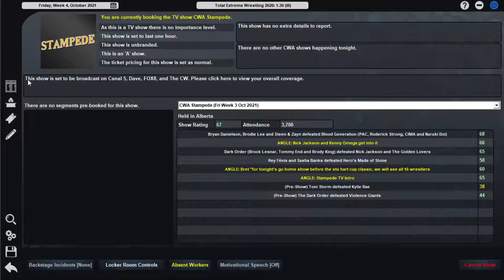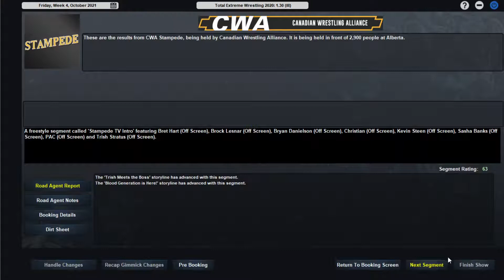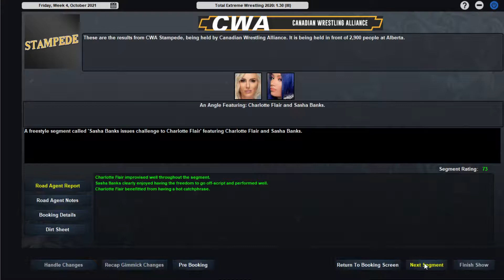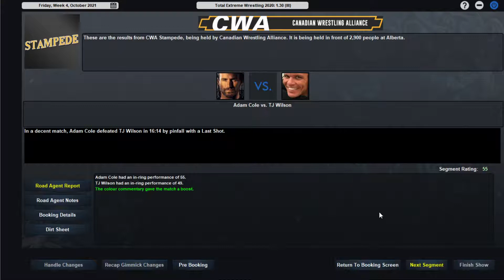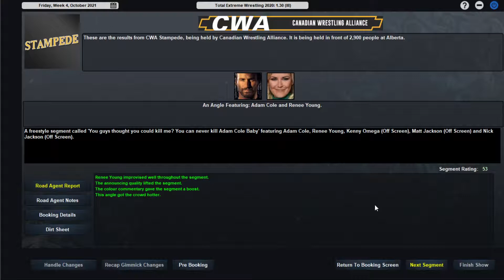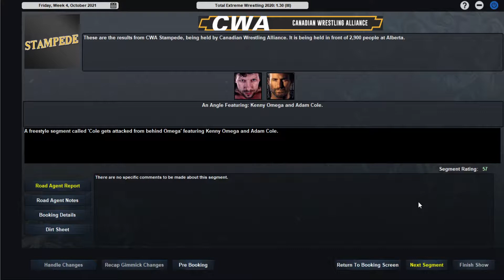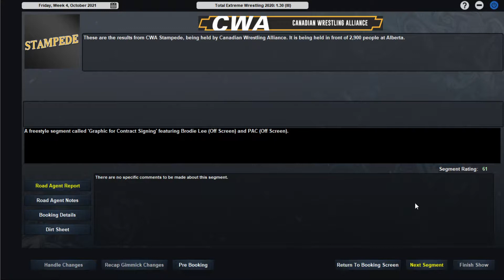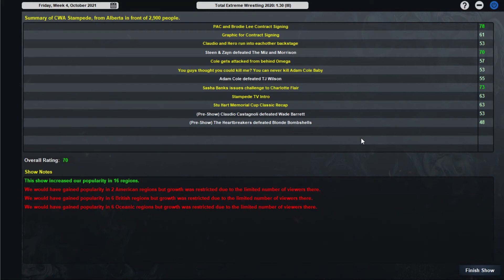TEW 2020 - Real World Draft (CWA) Episode 51 (The beginning of the end!)